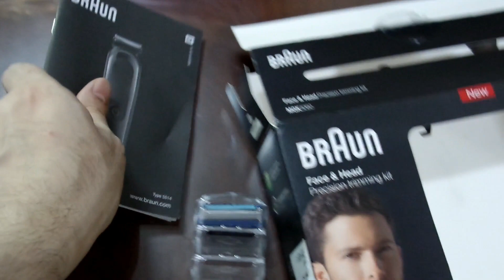Braun MGK3060 8-in-1 Multi Grooming Kit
Attachments
Precision comb
3 - 11 mm with 2mm steps

Beard comb 13-21mm
Long beard comb
13 - 21 mm with 2mm steps

Fixed combs with 1mm & 2 mm

Precision trimmer
Precision trimmer
Ear & Nose trimmer
Ear & Nose trimmer
Gillette Fusion ProGlide manual razor

with FlexBall Technology